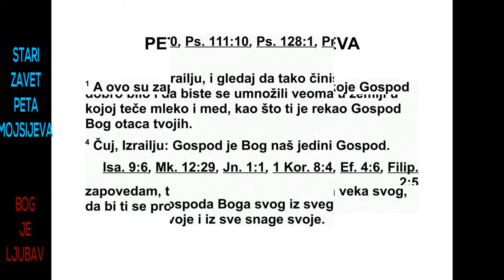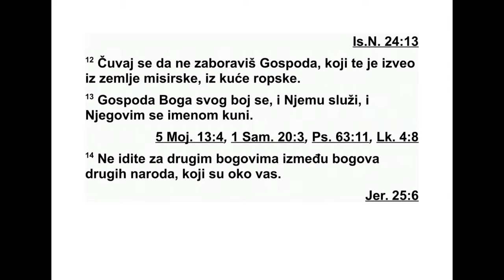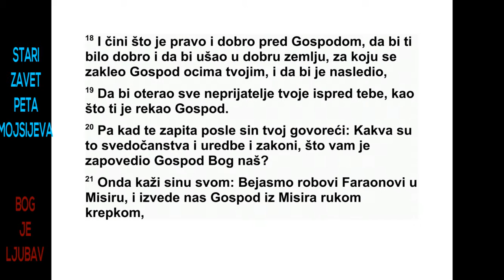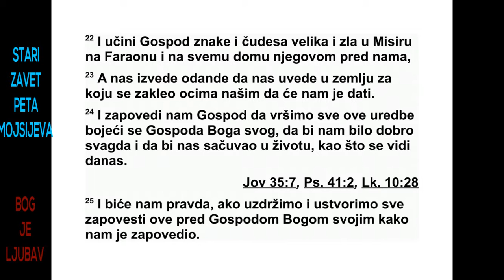PETA GLAVA MOJSIJEVA ŠESTA GLAVA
6 Ово су заповести, прописи и закони, које
је Господ, ваш Бог, дао да би вас поучио, та -
ко да поступате по њима у земљи у коју иде -
те да је заузмете, 2 да би се све дане свог
живота бојао Господа, свог Бога, и да би се
држао свих његових одредаба и његових за -
повести које ти дајем, ти и твој син и твој
унук, да би ти се продужили дани, 3 По слу -
шај, Израеле, и савесно поступај по њима,
да би ти било добро и да би се умножио у
земљи у којој тече мед и млеко, као што ти
је обећао Господ, Бог твојих праочева.
4 Чуј, Израеле: Господ је Бог наш, Господ
је једини. 5 Воли Господа, свог Бога, свим
сво јим срцем и свом својом душом и свом
сво јом снагом. 6 И нека ове речи које ти да -
нас заповедам буду у твом срцу. 7 Усађуј их
синовима својим и говори о њима кад седиш
у својој кући и кад идеш путем, кад лежеш и
кад устајеш. 8 Привежи их као знак на своју
руку и нека ти буду као повез међу очима, 9
напиши их на доврацима своје куће и на сво -
јим вратима.
10 А кад те Господ, твој Бог, доведе у зем -
љу за коју се заклео твојим праочевима Ав -
раму, Исаку и Јакову, да ће ти је дати - у ко -
јој су велики и лепи градови које ниси градио,
11 куће пуне свакојаких добара које ни -
си пунио, бунаре* које ниси копао, виногради
и маслине које ниси садио - и кад будеш
јео и наситио се, 12 чувај се да не заборавиш
Господа, који те је извео из египатске
земље, из дома робовања. 13 Бој се Гос по -
5. МОЈСИЈЕВА 5,11 - 6,13 142
*5,12 „Шабат” значи „починак, одмор, мировање”.
Шабат почиње од заласка сунца у петак и траје до
заласка сунца у суботу. Према библијском календару
Шабат је седми дан у седмици. 6,11 Дос -
ловно: „цистерне”.
да, свог Бога, њему служи и његовим се именом
заклињи. 14 Не идите за другим боговима,
за боговима народа који су око вас 15
(јер је Господ, твој Бог, који је усред тебе,
Бог који захтева да се оданост исказује ис -
кљу чиво њему), да се Господ, твој Бог, не би
жестоко разгневио на тебе и да те не би
истребио с лица земље.
16 Не искушавајте Господа, свог Бога, као
што сте га искушавали у Маси.* 17 Пазите
да извршавате заповести Господа, свог Бога,
његове опомене и прописе које вам је дао.
18 Чини оно што је исправно и добро у Гос -
подњим очима. Тада ће ти бити добро и ући
ћеш у добру земљу коју је Господ под за кле -
твом обећао твојим праочевима и заузећеш
је. 19 Отераћеш пред собом све своје непри -
јатеље, као што је обећао Господ.
20 Ако те једног дана твој син упита: ‘Как -
ве су то опомене, и какви су то прописи и
закони које вам је дао Господ, наш Бог?’, 21
онда кажи свом сину: ‘Били смо фараонови
робови у Египту, али Господ нас је снажном
руком извео из Египта. 22 Господ је пред на -
шим очима учинио велике и страшне знакове
и чуда у Египту, над фараоном и над чи -
тавим његовим домом. 23 А нас је извео
оданде да би нас довео овамо и да би нам
дао земљу коју је под заклетвом обећао на -
шим праочевима. 24 Зато нам је Господ за -
по ведио да се држимо свих ових прописа.
Господ, наш Бог, заповедио нам је да га се
бо јимо да би нам увек било добро и да бисмо
остали живи, као што је то данас. 25 И ура -
чунаће нам се у праведност ако савесно по -
ступамо по свим овим заповестима пред Гос -
подом, својим Богом, као што нам је он заповедио.’